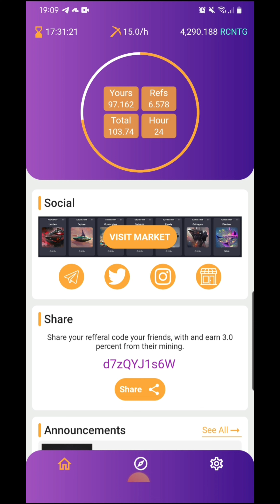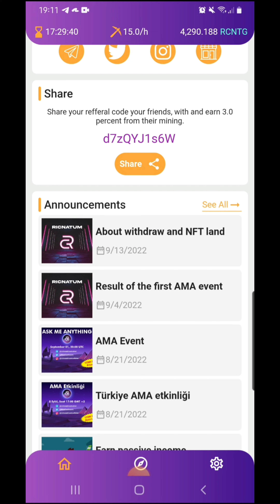Ricnatum||Rich Continents||Pengumuman Mengenai Proses Withdraw Yang Belum Sukses||Join sekarang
Hai Guys,
Berikut ini adalah aplikasi mining gratis :

Rich Continents Hello, my reference code in Rich Continents is :
d7zQYJ1s6W
Ayo jangan ketinggalan...

mining payeer gratis,
mining polkadot gratis,
mining pool gratis,
mining bitcoin gratis di pc,
mining free phone,
mining rupiah gratis,
mining rubel gratis,
mining ripple gratis,
mining rdp free,
robot mining gratis,
rdp mining gratis,
mining ruble free,
free mining rig,
mining gratis solana,
mining shiba gratis,
mining satoshi gratis,